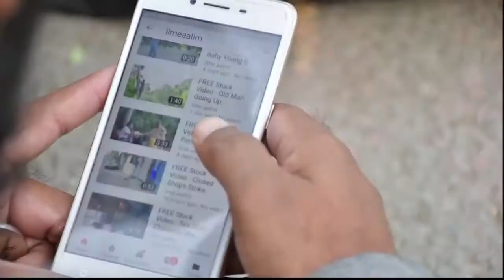مکمل ممبر کیسے بنیں؟ | Insan Party | Rehan Allahwala | Danish Trainer | Ep - 5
Welcome to insan.pk

Thanks for your interest in Insan Party.
The Insan Party believes in a practical struggle for the people of Pakistan. We believe that immediate steps are needed to address the issues being faced by the people of Pakistan. Insan Party members will try to solve the problems together with the people. Poverty alleviation is our top priority. We believe that with the help of modern technology we will be able to lift the people out of a painful situation like poverty.
If you are willing to give 2 hours a day for the development of your area voluntarily then we need you.
If you want to join the Insan Party and work for Pakistan, you are requested to understand the procedure of joining so that it is easy to follow. The rules and regulations of the Insan Party are separate and distinct from those of ordinary political parties, so special attention is required to understand them. The Insan Party believes in respect for humanity, so there is no question of hating anyone. We expect you to avoid hurting anyone. Criticism of any person or party or institution will not be allowed. Bad remarks or immorality are not acceptable. We hope that you will serve, love and take care of everyone.
These steps are not normal in our culture and many people do not understand why we need to do the above.
This is the best practice that our Holy Prophet (peace and blessings of Allaah be upon him) has taught us, and it has been taught by teachers all over the world. Our goal is not to win elections only but to help Pakistan become a great country. Great countries are made up of great people, not by force. There is no such thing as a beautiful Pakistan without talented Pakistanis.

How to join Insan Party?

Step 1
What is an Associate Member?
An Associate Member is a basic member of the Insan Party.

Terms
Anyone in the world can become an associate member.
The only prerequisite for an associate member is to be human.
There is no age limit for associate members.

Benefits
An  Associate Member can upgrade himself to become a formal member by fulfilling the terms for a Member.
The associate member will be able to get updates about the Insan Party.
The associate member can also file complaints about problems in their area.
Associate members can keep in touch with the party by downloading our app.
Associate members can ask questions about the Insan Party, can join Insan Party groups & pages on Facebook, attend public meetings and can support the Insan Party.
The Insan Party will welcome him and be grateful for his full support.
The Insan Party will train its associate members to become the best people in the society.

Responsibilities
Associate members will not be given any responsibility.

Step 2
Members
A person can become a member of the Insan Party
Be over 18 years old.
Dedicate two hours a day to serve Pakistan and the people.
A person who has paid a membership fee of PKR 100.
Has been using social media for the past 1 year.
Have completed a basic technology course.
Has made 50 mutual friends.

For training purposes Rehan Allahwala has created courses to help you keep in touch with technology and the world and gain awareness and you will have to complete the following courses to join us.

Course Description

digital literacy course How to become a Full Member? | Insan Party | Rehan Allahwala | Danish Trainer | Ep - 5